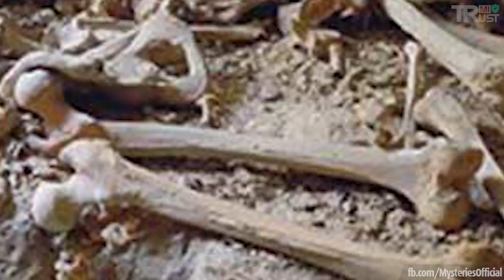10 Mysteries Of Ancient Malta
10 Mysteries Of Ancient Malta

At just 313 square kilometers (121 mi2), Malta is one of the world’s smallest and most densely populated countries. This Mediterranean island is also home to the world’s oldest freestanding structures and enduring mysteries.
Inhabited for over 7,000 years, Malta has been settled by Phoenicians, Greeks, Romans, Byzantines, the Muslim Emirate of Sicily, and Crusaders under the Holy Roman Empire. The history of mysterious Malta is the history of the entire Mediterranean—and beyond.